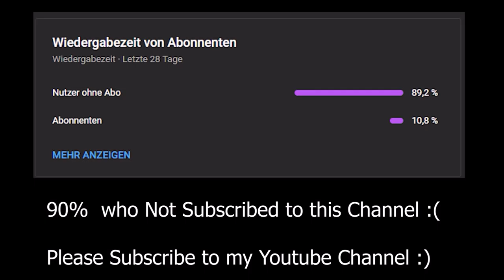Rainbow.EXE.PCPort V2 Demo